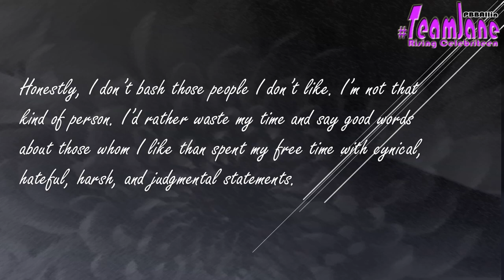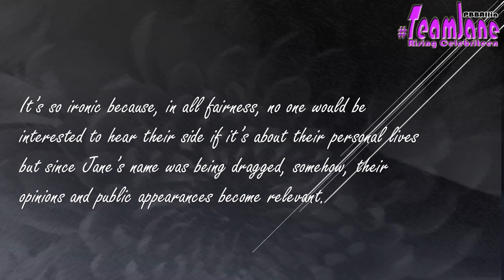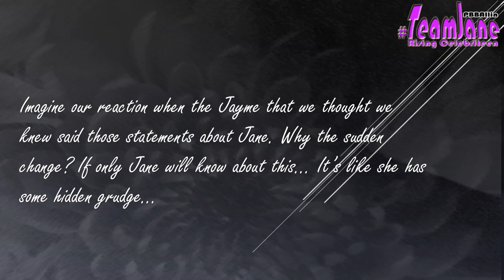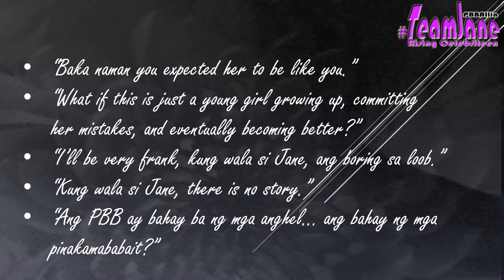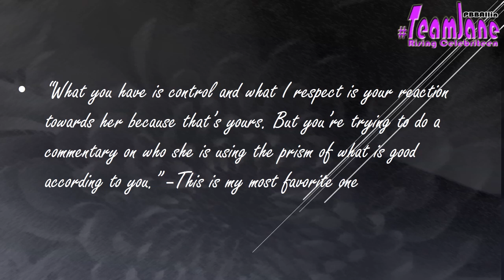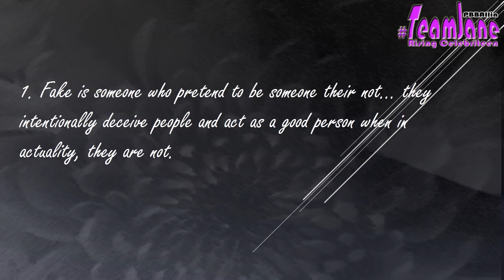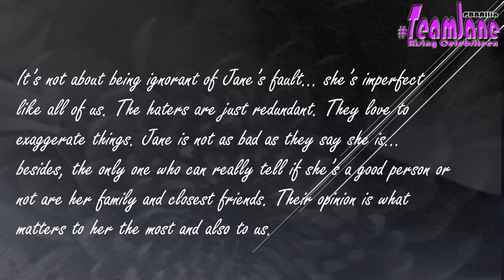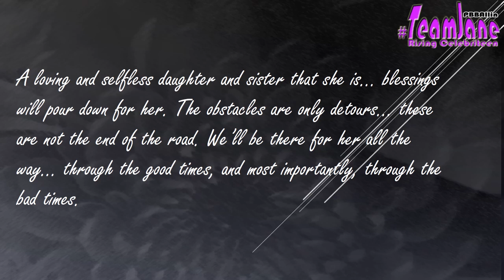In Defense of Jane Oineza: Dear Haters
For my newest JaRon vid, please visit this JaRon (Jane-Jeron) - Everything To Me

For the love of Jane :) BB JANE to 2331 (Globe, TM, Sun, ABS-CBN mobile) or 231 (Smart, Talk 'N Text)

Advance Happy 18th Birthday Janey! God bless :) We got your back.